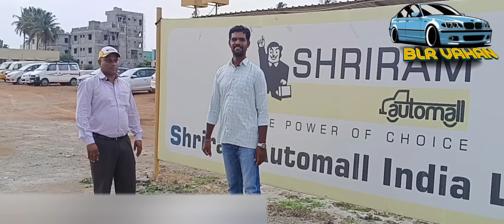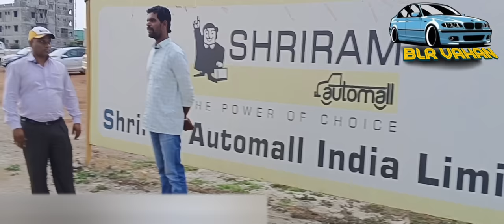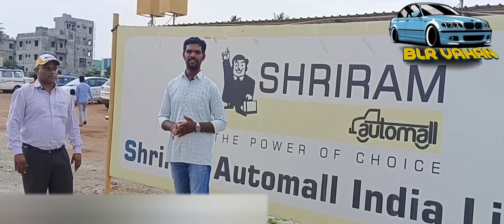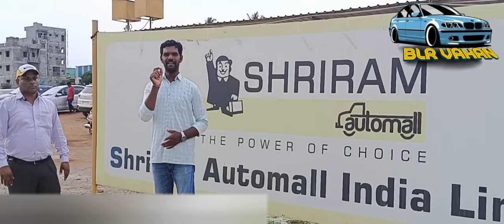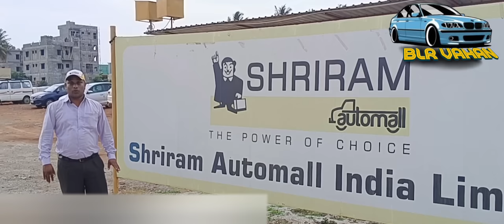Sriram AutoMall Bank Seazing Vehicles Auction YALAHANKA || BLR Vahan World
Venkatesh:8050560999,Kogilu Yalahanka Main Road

Conditions Apply...